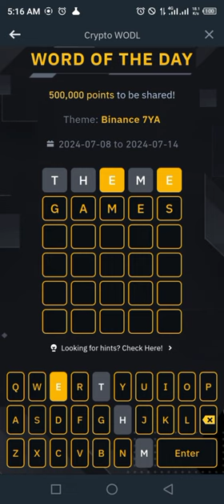Binance Word of the day today Crypto theme Binance 7YA wotd answer WODL 09 July 2024